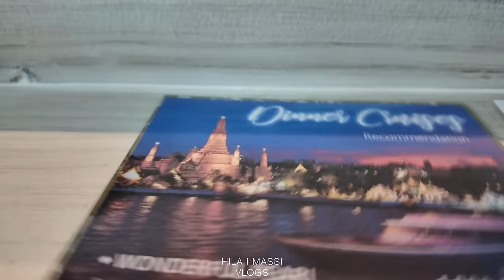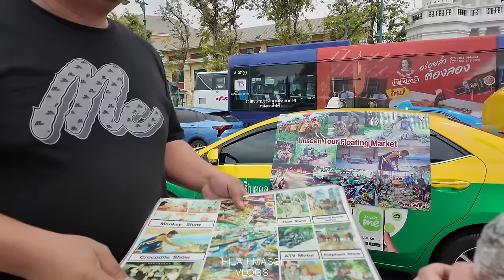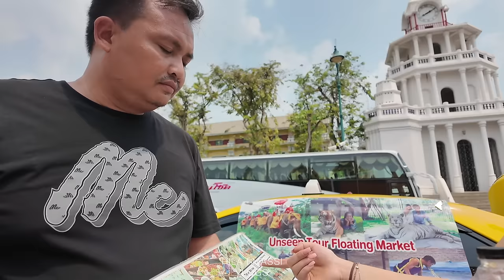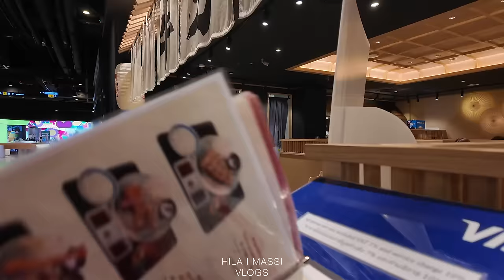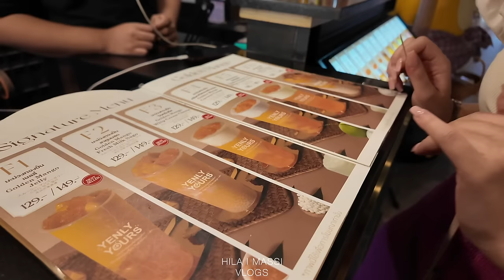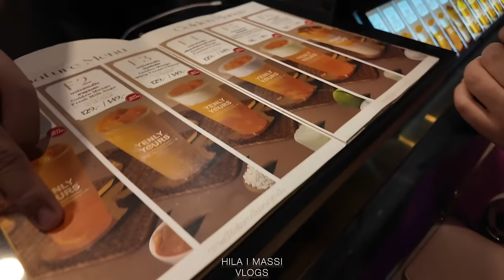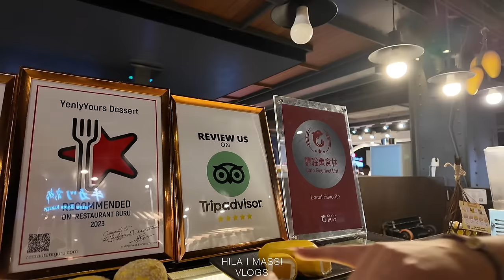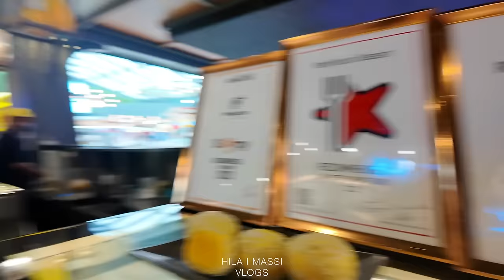This Was Not What We Had Expected I Hila & Massi Vlogs I Vlog 8 I ما انتظار این را نداشتیم